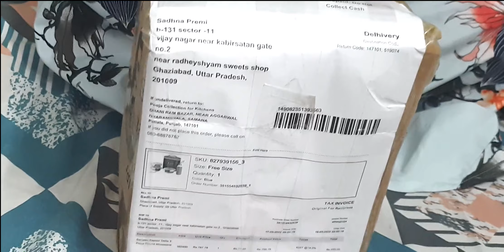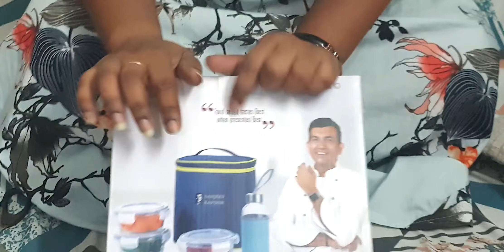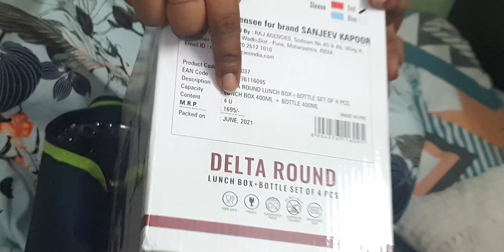Sanjeev Kapoor Glass Lunch Box 4 Pieces Under 900 INR- सेहत का रखना हो ख्याल USE करे ग्लास लंच बॉक्स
Sanjeev Kapoor Boston glass Lunch box 4 piece review. best leakproof glass lunch box. glass lunch box for the office.

Sanjeev Kapoor Delta 3 Peice Round Microwave Safe Lunch Box for Office 400 ML + 1 PC BOROSILLICATE Bottle 400 ML with Bag, tarnsparent
Name: Sanjeev Kapoor Delta 3 Peice Round Microwave Safe Lunch Box for Office 400 ML + 1 PC BOROSILLICATE Bottle 400 ML with Bag, tarnsparent
Material: Glass
Add Ons: With Bag
Product Breadth: 15 Cm
Product Height: 19 Cm
Product Length: 15 Cm
Net Quantity (N): Pack Of 1
Light weight and easy to use glassware
High-quality SANJEEV KAPOOR Product Well visible with transparent lid and body Safe and BPA free Tritan lid, It always stays as clear and pure as new one.
Keeping Fresh with 4 sided locking lid LocknLock’s four sided locking lid keeps your ingredients fresher for longer
Air tight food grade Conta

Also, Let's chat on Instagram? ( I'm super active there )

EDITED BY
Vishnu Swaroop

Our Recommendations
Boya Mic
CAMERA Canon 200D Mark 2
2nd Camera Canon 90D
50MM LENS
CAMERA TRIPOD